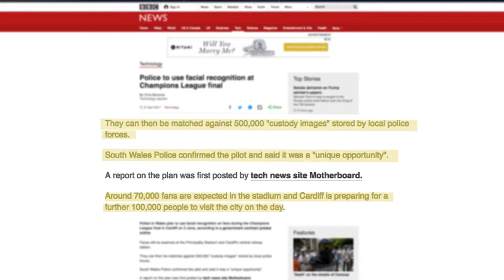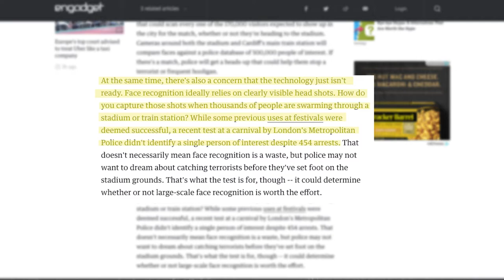Champions League Final by Ivan Avelar